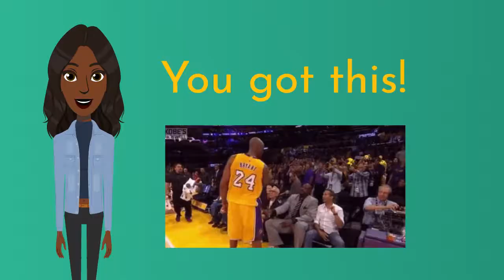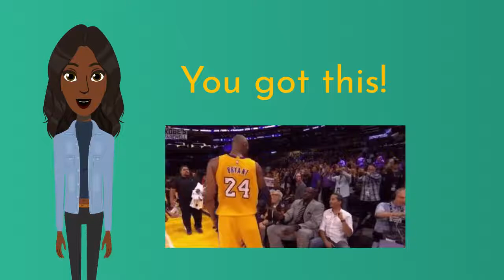SEL KIDS: "I Think I Can" Building Your Confidence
Hello Everyone!

🗣 Welcome to SEL Kids with Ms. O! I am Ms. O, and today we are going to explore what it means to believe in yourself. Have you ever noticed sometimes you don't want to do things? Or it feels too hard? You kind of give up, only to realize you are lacking in confidence. Don't worry, we can fix our mindset to set us up for success!
If you would like more content and lessons on Social Emotional Learning and Trauma-Informed practices for students from TK to 8th grade, please check out our E-learning platform! We have several lessons and strategies from educators to inspire healthy emotions for healthy kids! If you are a parent and would like more information, education, and content for social emotional learning, please check out our E-learning platform too!

Check our Instagram: IG @SELKIDSLA

SEL KIDS with Ms. O is located in Los Angeles California!